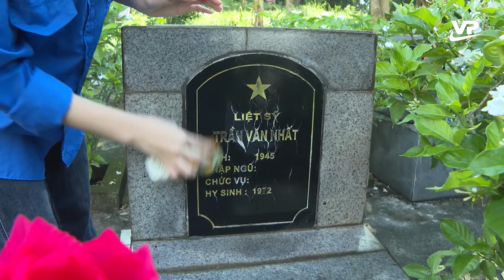Nhiều hoạt động thiết thực tri ân ngày thương binh liệt sỹ